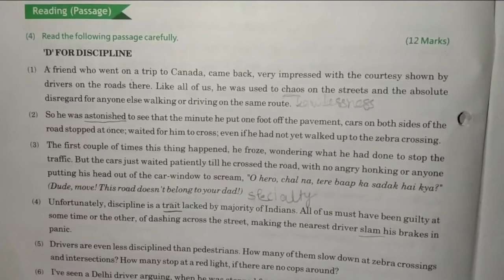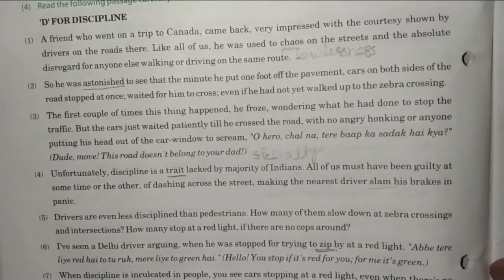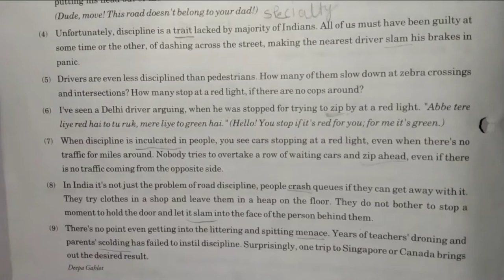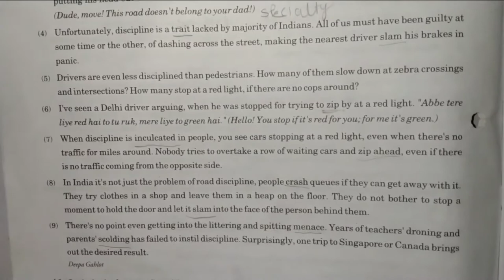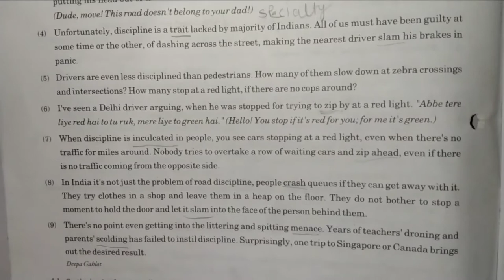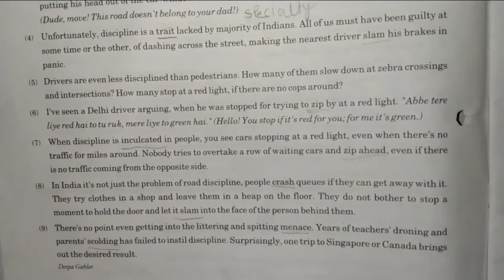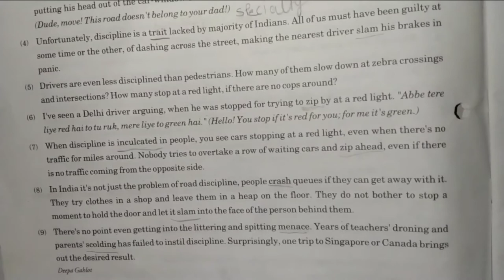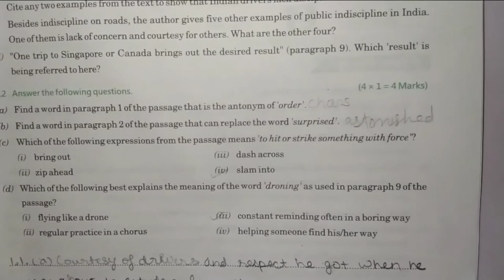D- For Discipline||UNSEEN PASSAGE of BBC compacta Module-1, Assignment-4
Hey guys,

A new video is there please Support it. Your one like will give me motivation.

Some tags of this video

unseen passage for practice
road safety in Canada,
module 1,
BBC compacta class 9th Module-1 Assignment 2,
assignment 2,
D for Discipline,
important passage,
solution for bbc unseen passage,
rules of road safety in Canada,
Practice of unseen passage
study withpriyansh,studypriyansh,studywithpriyansh,priyansh,unseen passage in english,unseen passage in english class 10,unseen passage in english for class 4,bbc compacta class 9,module 1,compacta,brajindra book company class 9 solutions,time to switch off,bbc compacta module 1,Class room assignment 4